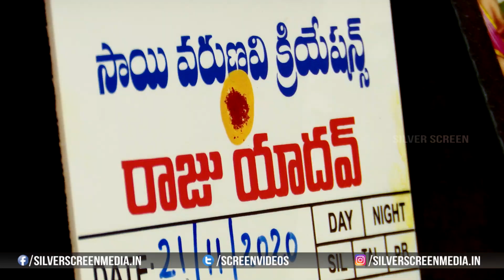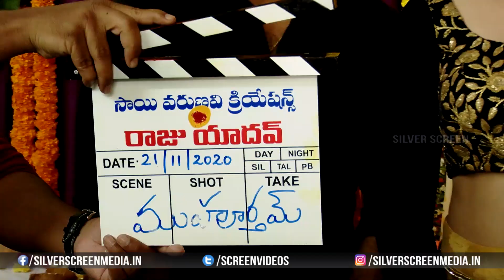Jabardasth Getup Srinu New Movie Opening | Raju yadav | Silver Screen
Watch : JabardasthGetupSrinu New Movie Opening | GetupSrinu | Rajuyadav | Silver Screen